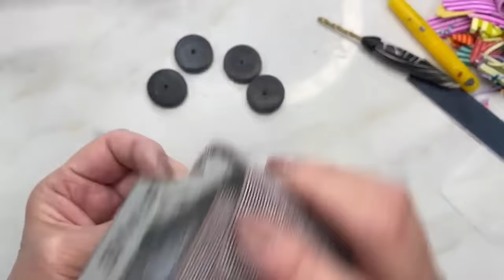A Polymer Clay Tutorial: The Striped Disc Wafer Bead Necklace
This tute features a very simple cane and additional canes you may have. Of course, using them is totally your choice. I think this would be a very nice piece without the surface canes, just striped alone.

This piece is easy to make and to finish. You won't be making a clasp for it, you'll just learn how to securely join the ends of the rubber cord.

I hope you enjoy this one. If you do, please like and sub and even comment!

Cheers, D

Loctite Super Glue Gel Control,...
Liquitex Iridescent Riche Gold
Mirka Abranet Net Sheets / 2.75 x...
Dualplex® Fruit & Veggie Life...
Black Epoxy Sculpt Clay, 1 Pound Self-Hardening AB Epoxy Sculpt Clay for Sculpting, 2 Part Modeling Compound (A & B), Epoxy Clay Magic Sculpt for Sculpting, Modeling, Filling, Repairing
Rectangles Brass Open Bezel Frames
Let’s Resin Kit
Let’s Resin 200g
Bymitel 7200 Glass rhinestones - 6 sizes
MABIS Precision Kelly Forceps...
Sewing Clips, 120 Pcs with...
2mm rings
YUNYILAN Mini Desktop Vacuum...
2400pcs Oval Jump Rings Stainless...
QILIMA Aluminum Foil Tape,...
Recommended by Sally Mikisyo Power Grip carving knife...
Akira Miki Power Grip Chisel (this is a great V gouge),…
Ateco Petit Four Cutter, Oval

KATO POLYCLAY URLS
Links to Kato Products: